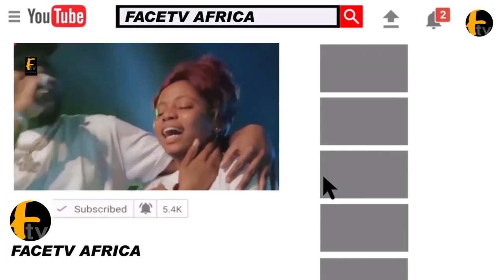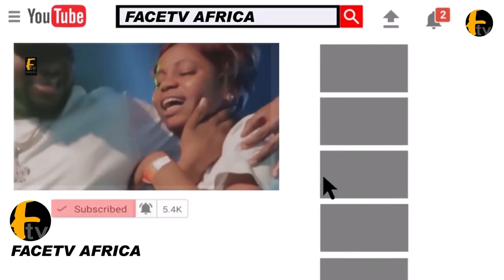K1 DE ULTIMATE DANCE LIKE NEVER BEFORE AS HE BUGGYDOWN WITH PASUMA ON STAGE AT MALAIKA 50TH BIRTHDAY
K1 DE ULTIMATE DANCE LIKE NEVER BEFORE AS HE BUGGYDOWN WITH PASUMA ON STAGE AT MALAIKA 50TH BIRTHDAY Facetv Africa and Music face: Real Indigenous Nigerian Music. We profile top performance, top rated Nigerian musicians, legends, events, video musicals and we dish them out to you from a Nigerian point of view.